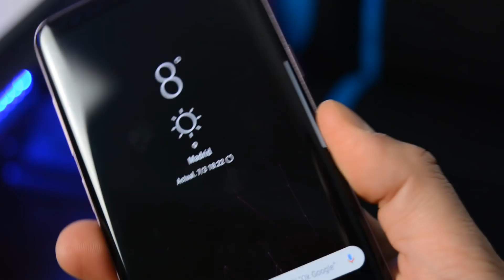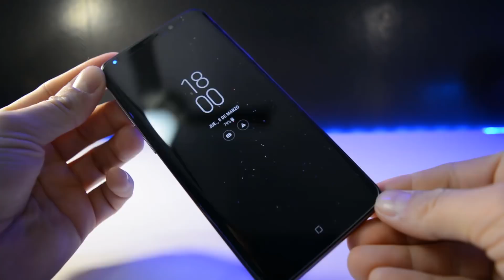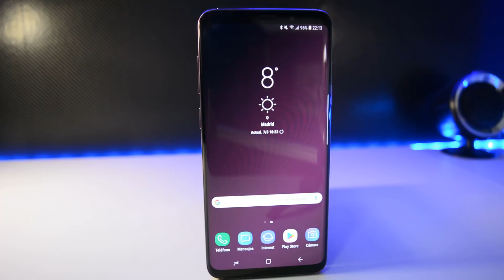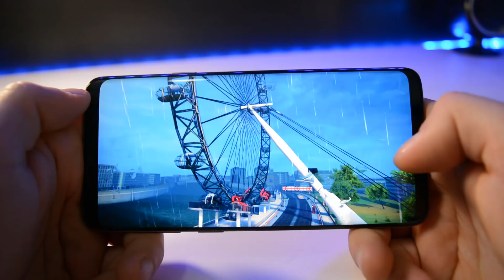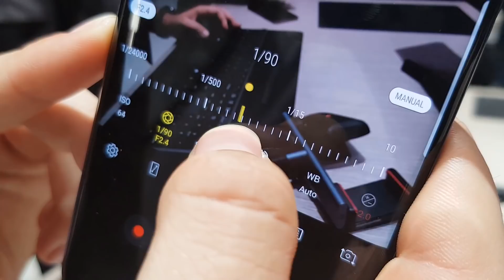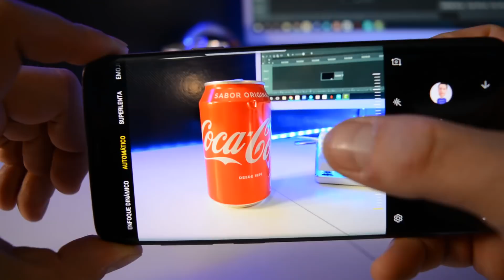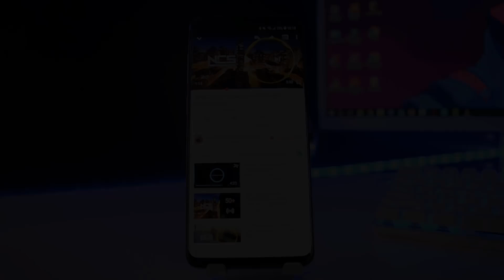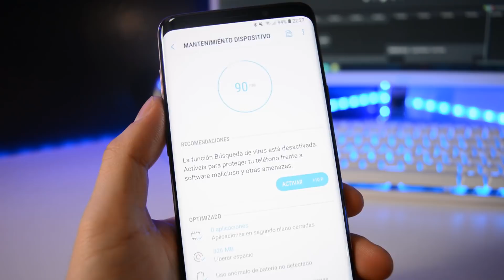Samsung Galaxy S9 Plus | Review tras una semana de uso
Samsung Galaxy S9 plus, análisis en español. ¿Merece la pena?

Si te ha gustado "Samsung Galaxy S9 Plus | Review tras una semana de uso" no olvides apoyarnos con tu Like!